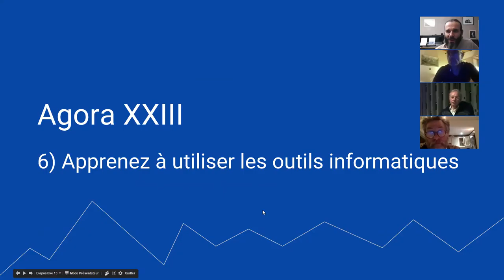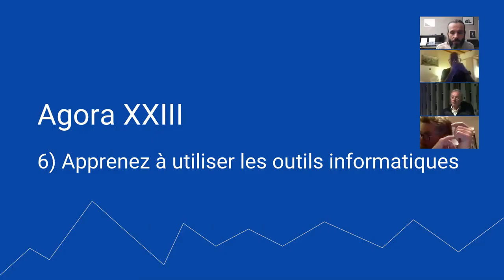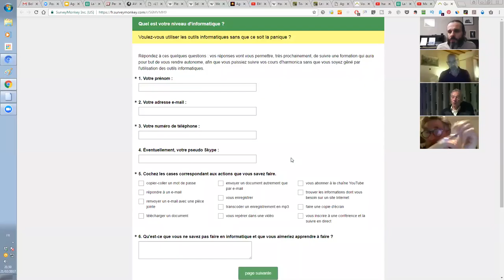harmonica - Agora XXIII - 7/11 - Apprenez à utiliser les outils informatiques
Quelques sont vos difficultés en informatique ?

A l'issue, une formation sera créée pour vous, afin que vous puissiez utiliser les outils informatiques désormais courants, comme si vous faisiez ça depuis tout petit.

1. Apprenez à jouer votre tout premier morceau à l'harmonica en moins de 30 jours, même si vous n'avez jamais fait de musique de votre vie

3. Maîtriser les 20 notes naturelles grâce au Cercle des Marins d'Eau Douce

4. Maîtriser les 9 altérations aspirées grâce au Carré des Plaisanciers

5. Accéder à toutes les formations en illimité en devenant Compagnon de L’Émeraude

6. Devenir harmoniciste de blues grâce au Clan des Bluesmen

2. Likez la page Facebook de l'école d'harmonica